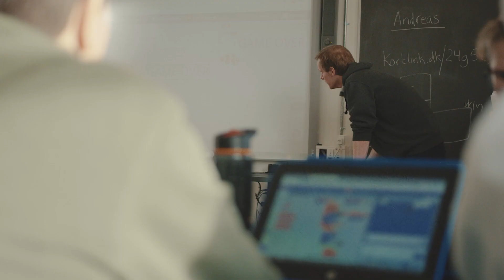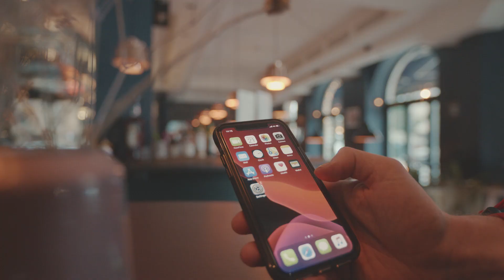Denmark’s coding kids | IT-Branchen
55% of young people in Europe will end up working in jobs that do not exist today. To help them prepare for a digital career, the Danish IT Industry Association runs coding classes for children. The association has coached over 7,000 children to develop innovative digital solutions by teaching them to build their own websites and apps.

ABOUT DIGITALLY ENLIGHTENED

With the pandemic accelerating our collective online shift, digital technologies have been a lifeline for many – allowing us to keep learning, working, and staying connected to what really matters. Amidst the dramatic setback caused by the global crisis, many individual stories of strength and positive innovation have emerged.

“Digitally Enlightened” wants to shed a light on these extraordinary innovators – big and small – that, through the power of digital, are driving our continent forward and helping ensure our future is sustainable and inclusive.

The 13 mini-films making up the “Digitally Enlightened” series have been produced for DIGITALEUROPE by BBC StoryWorks Commercial Productions, the commercial content studio of BBC Global News, in collaboration with DIGITALEUROPE members and partners.